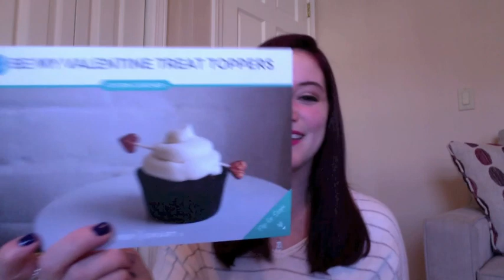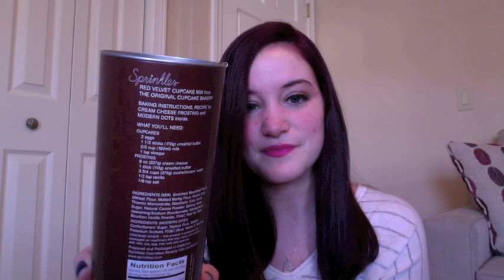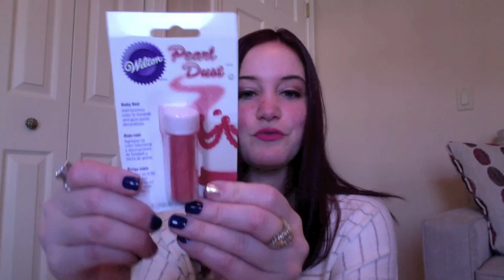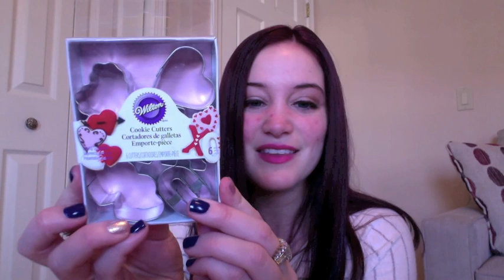DARBY SMART UNBOXING - DIY SPRINKLES CUPCAKES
darby smart is a subscription box service that caters to do it yourself projects. this box focused on cupcake making with a Sprinkles red velvet cupcake mix and all the essentials for beautifully decorated designs. darby smart is $19.00 a month with free shipping.